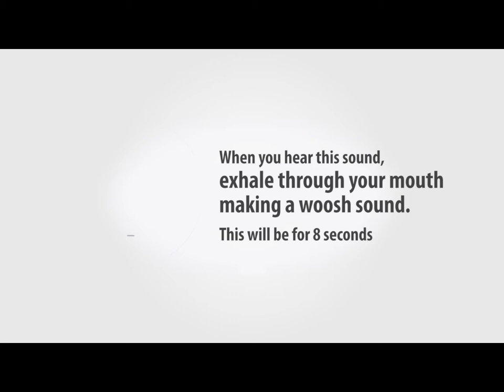guided breathing meditation method, 1-Hour Version HOW TO FALL ASLEEP FAST - The 4-7-8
guided breathing meditation method, Can't sleep? Try the 4-7-8 sleep breathing technique to help you drift peacefully into sleep
Magyar leírás lejjebb olvasható:

The 4-7-8 breathing technique, also known as "relaxing breath," involves breathing in for 4 seconds, holding the breath for 7 seconds, and exhaling for 8 seconds.

This breathing pattern aims to reduce anxiety or help people get to sleep. Some proponents claim that the method helps people get to sleep in 1 minute.
License
wonderful relaxation music.

Thanks for tuning in to our relaxing music for sleep and meditation! Introduce yourself to the Start Meditacio community in the comments and let us know where in the world you’re listening from. Enjoy! Love, Meditation

cost to you, if you make a purchase through a link. Thank you for supporting my channel and I so that I can continue to create content for you.

Relaxing Sleep Music, Sleep Music, Sleeping Music, Deep Sleep Music, Sleeping Music Deep Sleeping, Best gift ideas for wife